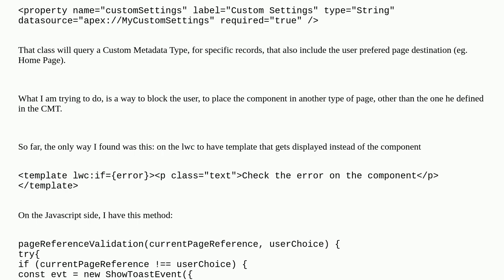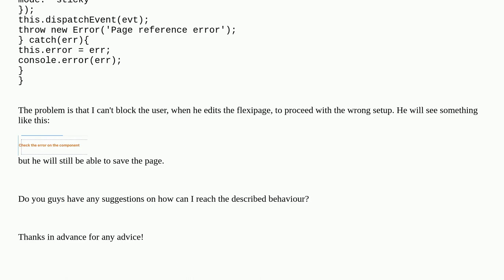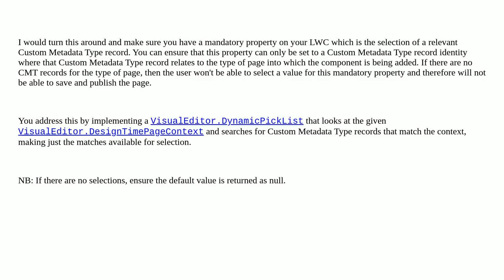Salesforce: Throw an error and block users when LWC is placed on wrong page type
Throw an error and block users when LWC is placed on wrong page type

A special thanks goes out to the community

  error lightning-web-components public-reactive-properties lwc-dom flexipages